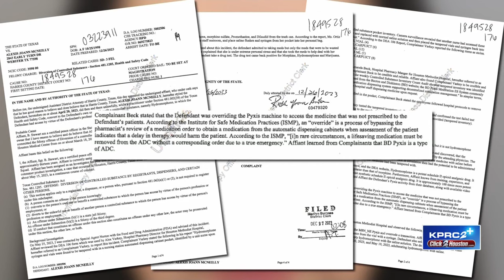Houston Methodist nurse accused of stealing drugs including Fentanyl, swapping vials and syringe...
A Houston Methodist nurse has been arrested after she was accused of repeatedly stealing drugs from a hospital and swapping them out with saline earlier this year.